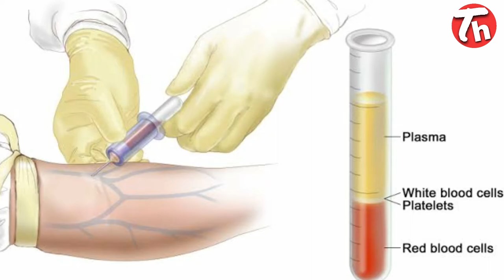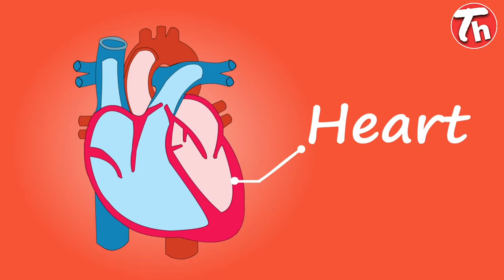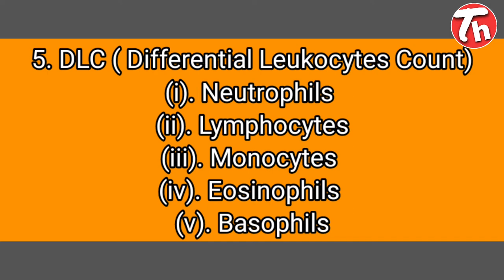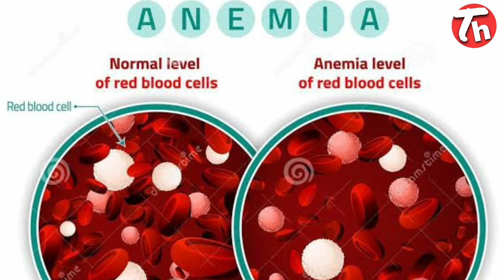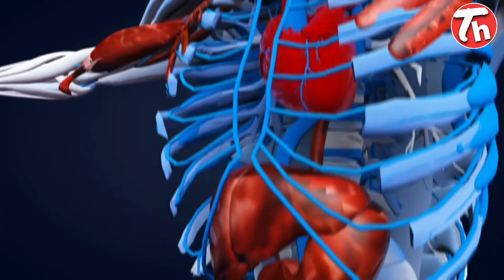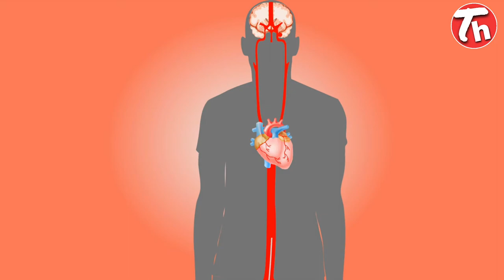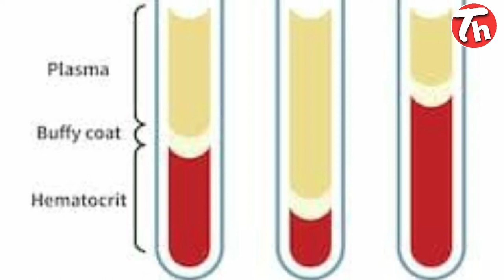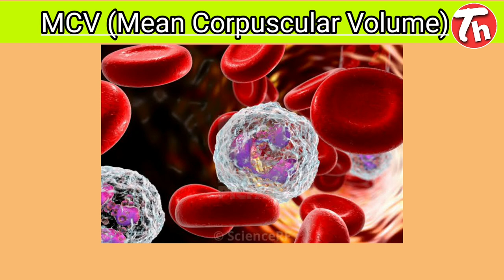CBC ब्लड Test क्या होता है ?What is CBC blood test?Do you know about the blood infection..?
Complete blood count blood test kyu karate hai doctors,
Jsniye CBC ke sabhi parameters ke bare mein,
What is CBC blood test,

Welcome again my all you tube family members on my you tube channel Technical Health my name is Lakhan Chaudhary and today's my topic is very special and informative to all healthcare persons because it's CBC Complete Blood Count.Friends toda you can see in this video full details of cbc blood test and you can also observe a knowledge about all cells in blood ..Isliye my dear friends aaj ki meri video complete dekhna end tak kyoki aaj ka topic bahut hi jyada informative k sath sath jyada tar exams me puchhe jana wala topic hai isliye bahut hi jaruri h ye complete dekhna .